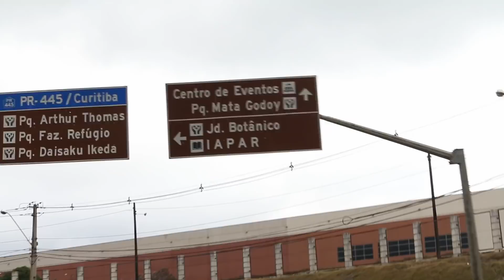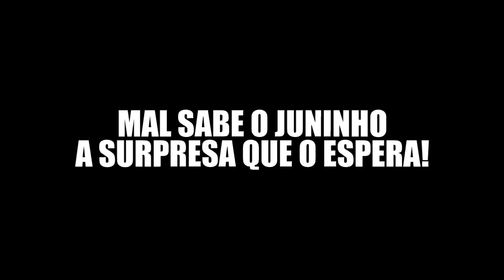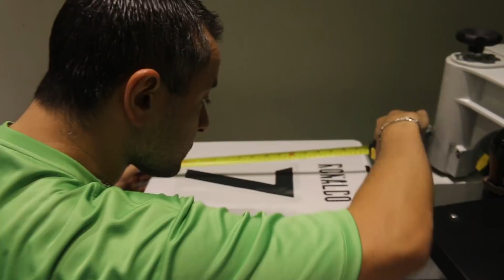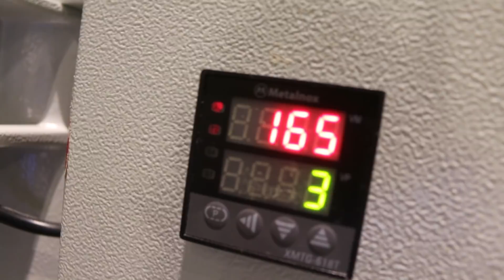FIZ UMA CAMISETA DO CRISTIANO RONALDO PARA O JUNINHO! ( ele chorou? )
Galera enganamos o Juninho em um daily vlog, e fomos a uma loja personalizar a camisa da Juventus!!

Estamos chegando em Brasília, dia 11/08. Quer comprar seu ingresso?